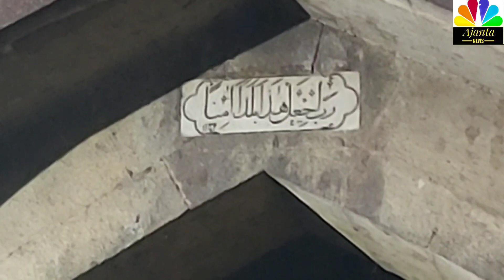अजंता शहर के मोहर्रम का 8 तारीख के मजमे का Part 3. वीडियो में देखिए#Ajanta News#Ajanta Moharram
अजंता शहर के मोहर्रम का 8 तारीख के मजमे का Part 3.